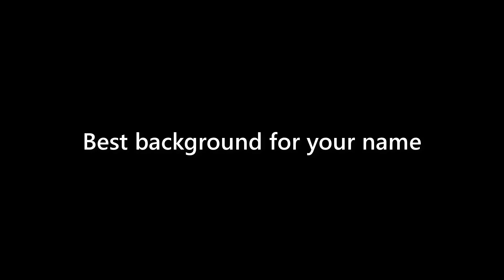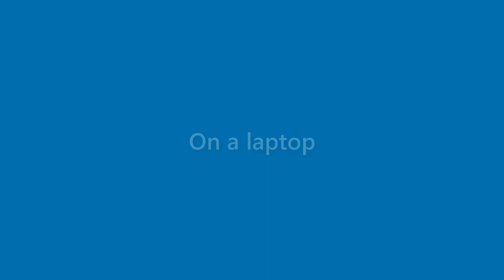Jax Cortez - appearance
Name Look - Jax Cortez - appearance. In this video we present "Jax Cortez" name look and feel in various scenarios.
This video will cover:
How does "Jax Cortez" look as a personal letterhead?
How does "Jax Cortez" look on a business card?
How does "Jax Cortez" look on a computer/laptop screen?
How does "Jax Cortez" look with different background colors?
How does "Jax Cortez" look with various fonts?